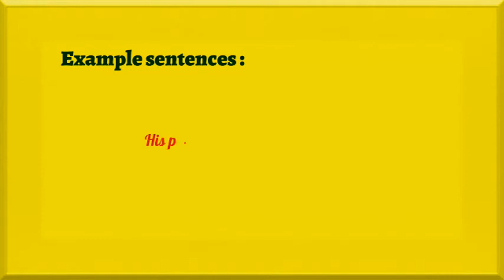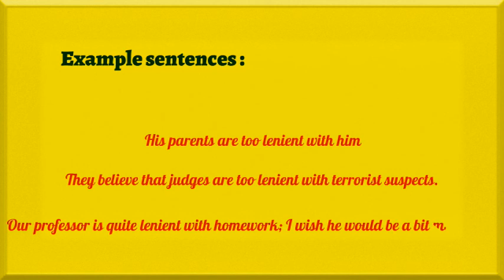Lenient pronunciation & meaning